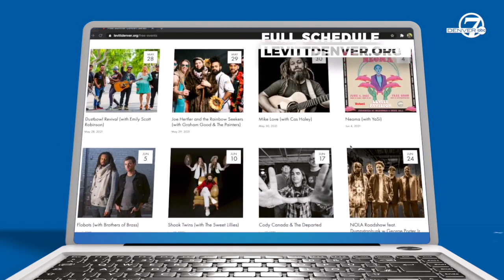7 best things to do in Denver and beyond this Memorial Day weekend, May 28-31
7 best things to do in Denver and beyond this Memorial Day weekend, May 28-31